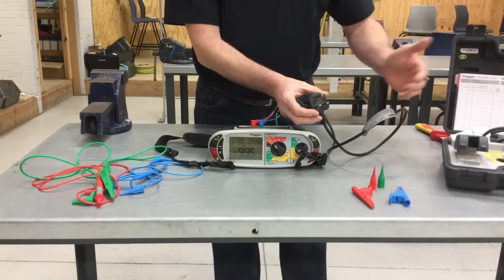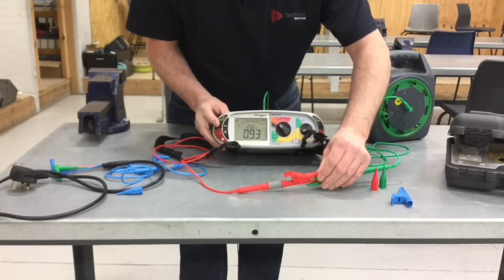Parallel Earth Paths Testing for Continuity & Polarity of our Steel Conduit Radial Socket Circuit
Student training aid for testing continuity of CPC and polarity of our A3 radial socket Circuit. Remember to test line to neutral first as part polarity then line to CPC to complete polarity and gain your continuity reading R1 + R2. The parallel earth path set up by the exposed conductive part (steel conduit) needs removing to prove continuity of the 2.5mm2 CPC. Video shows the use of a long wondering lead to prove the exposed conductive parts (steel conduit and metal clad socket) are earthed. Using a MFT Megger tester during the practical demonstration.

Testing with parallel earth paths and removing them.

00:00 - Removing parallel earth paths
01:24 - Setting up my Megger MFT tester
03:21 - Testing between line and neutral (part polarity)
04:19 - Testing between line and CPC polarity test completed
04:29 - The CPC is disconnected in the consumer unit
05:45 - CPC connected in the earth bar parallel earth path introduced
07:13 - Setting up to use a long wondering lead
08:27 - Using my long wondering lead